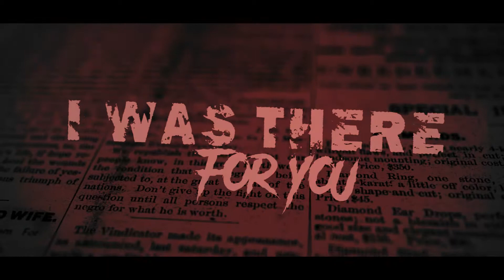My Latest Failure - Selfish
Lyric/Music Video for our new single Selfish.

Shout out to Lee Water at LWLyrics for the awesome visuals. Go Check out his Facebook page, he creates awesome videos.